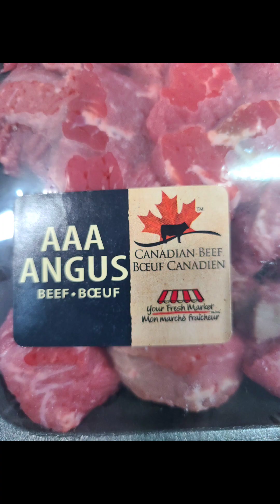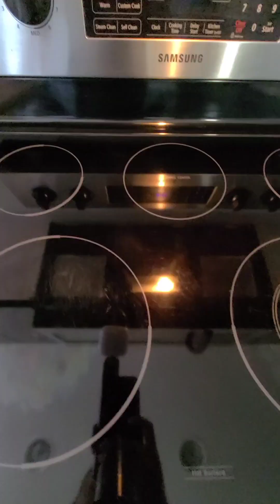Slow-Simmered Delight: The Ultimate Beef Stew Recipe | Easy & Flavorful